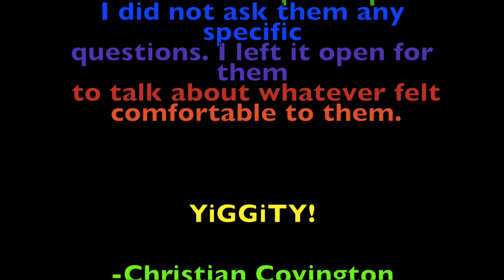BLACK; Through Queer Eyes | Yiggity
This video features 10 people who identify as Black and Queer, sharing their experiences. It's important to note that these 10 people do not represent ALL people who are Black and Queer.